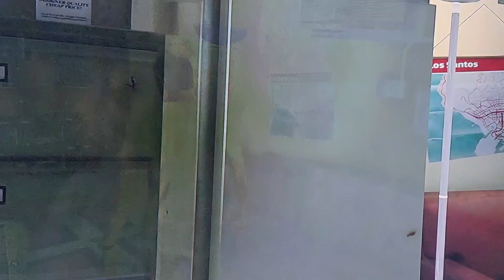gta 5 trevor the new owner of vanilla unicorn